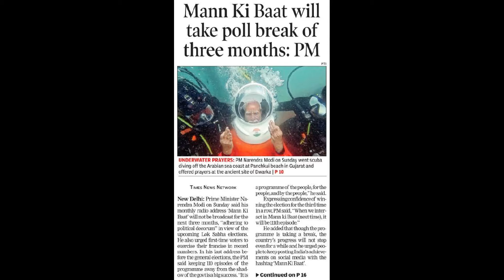MKB will take poll break of three months PM | IDNews